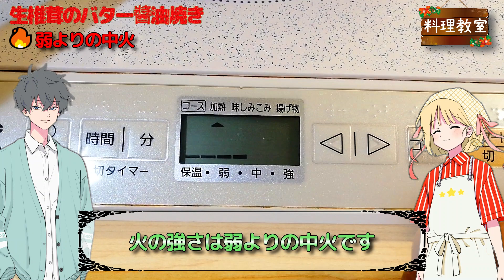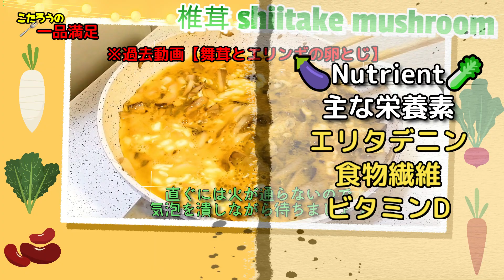【生椎茸のバター醬油焼き】まるで肉のような美味しさ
椎茸料理ならこれ一択、まるで肉のような美味しさ。生椎茸のバター醬油焼きのレシピ。

生椎茸…5本
バター…8g
塩…少量
醤油…少量

Raw shiitake mushrooms ... 5 bottles
Butter... 8g
Salt... modicum
Soy sauce... modicum

こたろうが料理をして食べるチャンネルです。
調理のポイントはもちろん、節約やダイエット、簡単、ご飯に合うなど色んな切り口でのレシピ動画を配信していきます。
今後の活動の励みになります。

■使用音声
COEIROINK:AI声優-銀芽
COEIROINK:AI声優-青葉
COEIROINK:AI声優-みな様